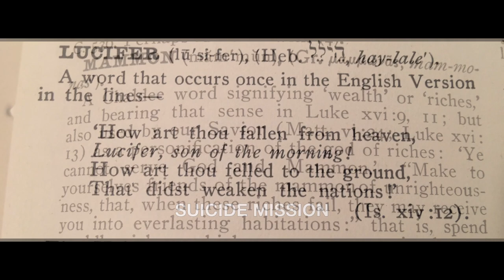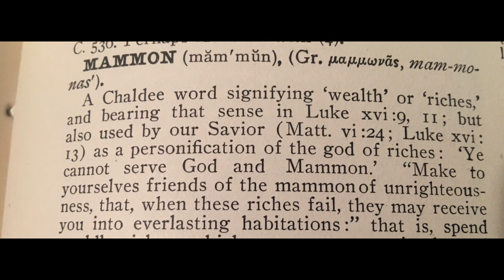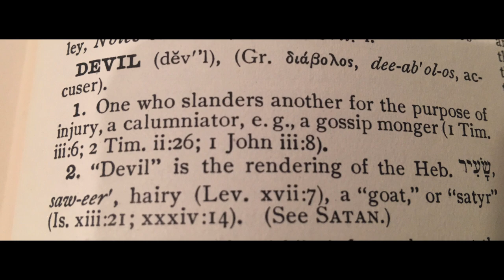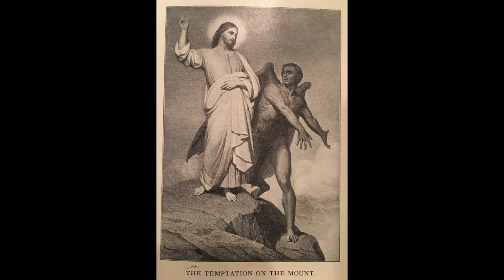SUICIDE MISSION (SONG BY CATFISH IGNITION)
GABE WROTE THE SONG, ENGINEERED/RECORDED IT IN HIS STUDIO, PLAYED DRUMS, BASS, ACOUSTIC GUITAR, PIANO AND SANG. CREATIVE WARRIOR ADDED THE ELECTRIC GUITAR PART. MY RUMBLE CHANNEL (FOR HOTTER, MORE EXCLUSIVE CONTENT TOO FIERY FOR YOUTUBE! RUMBLE UP!)
DON'T FORGET TO VISIT getyourloveon.org and its "Get Your Love On" YouTube channel FOR TEACHING MESSAGES FROM A REAL, TRUE 5-FOLD MINISTRY! GET ANSWERS FROM GOD'S PEOPLE TODAY!

SUICIDE MISSION - COPYRIGHT WOMBAT HARNESS MUSIC ASCAP